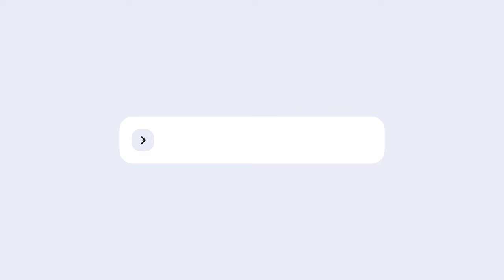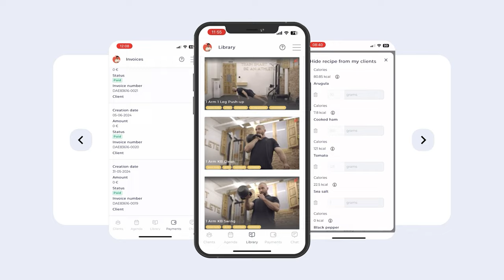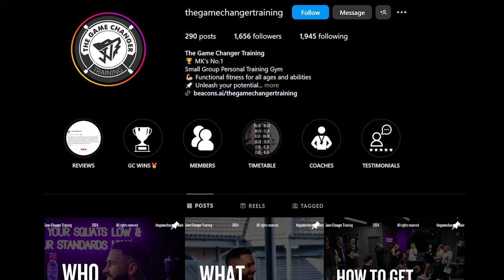Gym Owner High Retention Rates and Effective Sales Strategies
In this episode, we’re joined by Jake Wilkins, FMA client and owner of The Game Changer Training in Milton Keynes, UK. Hear how Jake has gone from a struggling gym owner to running a thriving small group personal training facility. Jake shares how he transformed his business with a relentless focus on client experience, consistent team communication, and smart marketing strategies. He has managed to increase prices from £99 to £247 and implement a SGPT model. Whether you’re a gym owner looking to scale or just starting out, Jake’s insights on retaining clients, boosting conversion rates, and planning for expansion are invaluable. Tune in to discover the key tactics that helped Jake grow his gym and create a strong, supportive community.

Key Highlights:
- How to achieve a 97% client retention rate and low attrition
- The best way to increase your prices in a short period of time just like Jake who went from £99 to £247
- Changing from 1-2-1 PT to a more profitable SGPT model
- How Jake went from 30 to 107 active clients
- The benefits of opening a coffee shop and meal prep business next door to his gym

00:00:00 - Introduction
00:01:27 - Jake's Journey into the Fitness Industry
00:07:53 - Transitioning from Personal Training to Small Group PT
00:10:59 - Jake's Transition to Running a Gym
00:12:53 - Overcoming Challenges and Gaining Self-Belief
00:17:12 - Advice for Personal Trainers Considering a Transition
00:18:35 - Jake's Driving Factor for Change
00:19:12 - Creating a Brand and a Gym
00:19:51 - The Concept of Semi-Private Coaching
00:20:17 - The Challenges of Personal Training
00:20:45 - The Importance of Data-Driven Training
00:21:20 - The Transition from PT to Group Sessions
00:22:01 - The Reason for 50-Minute Sessions
00:22:53 - The Impact of Early Morning Sessions
00:23:07 - The Growth After Lockdown
00:24:32 - The Struggle of Timing in Sessions
00:25:22 - The Journey to a New Business
00:25:37 - The Impact of COVID-19
00:27:13 - The Struggle During Lockdown
00:27:26 - The Birth of a Coffee Shop
00:29:33 - The Importance of Hustling
00:34:51 - The Mistakes Made in the Beginning
00:35:27 - The Growth of the Business
00:35:35 - The Help from Industry Experts
00:37:57 - Importance of Continuous Learning
00:38:54 - Improving Gym Layout and Programming
00:39:57 - Importance of Mentorship and Marketing
00:42:08 - Overcoming Sales Fears and Mindset Shift
00:43:39 - Current Gym Overview and Pricing
00:44:44 - Gym Training Approach and Philosophy
00:52:25 - Retention Rates and Member Meetings
00:54:10 - Trial to Member Conversion Rate
00:55:20 - Vetting Leads and Protecting Community
00:57:12 - Current State of the Business
00:57:17 - Partnership with the Coffee Shop
00:58:40 - Organic Marketing Strategies
01:00:51 - Sales Strategies
01:01:24 - Traditional Marketing Strategies
01:06:43 - Future Plans for the Business
01:08:39 - Advice for Rookie Gym Owners